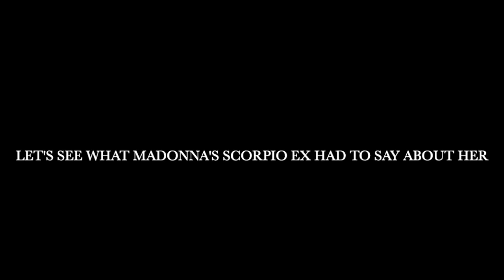Hiring Someone Based On Their Zodiac Sign | Madonna Reveals Her Hatred For Scorpios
Madonna reveals she wold never hire a Scorpio. Is she just jealous or afraid?

Paperback books available at:

Aum Shanti Bookshop
230 E 14th St

Quest Bookshop
240 E 53rd St

***SERVICES***

PERSONAL LIVE STREAM SESSION
30 minute personal session with me via livestream. You pick available date, time and topic.

SELF MASTERY CHART READING
This includes a breakdown of your personal planets (sun, moon, mars, mercury and Venus) and how they make up your personality. Reading also includes detailed information about your love life with karmic matches with birthdates. You will also understand what your challenges are, where your super powers lie and how to use the energy to your advantage.

CRASH COURSES
Take a crash course and learn tips on how to transform and become the fabulous person you were meant to be, how to date a Scorpio and not get stung or cut off and learn tips on healing from trauma.